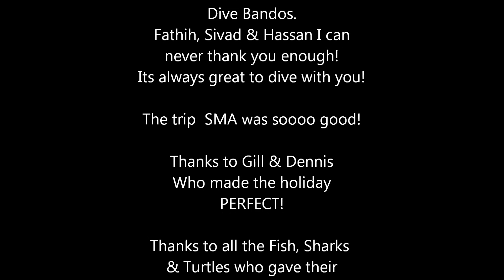Bandos Maldives Oct 2011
Diving & Snorkeling around Bandos Island Maldives, Sharks, Mobula Mantas, Turtles & a truly wonderful coral reef.